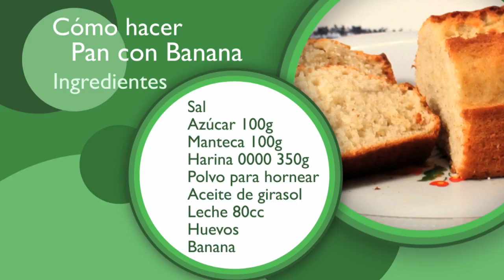Cómo hacer pan con banana : Panes caseros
En esta video gratis aprenderás la forma más simple y rápida de preparar pan con banana.

Filmmaker: Gabriel Daujotas

Series Description: En esta serie de videos aprenderás la elaboración de diferentes tipos de panes, tanto dulces como salados. Anímate a cocinarlos y sorprender a tus invitados.